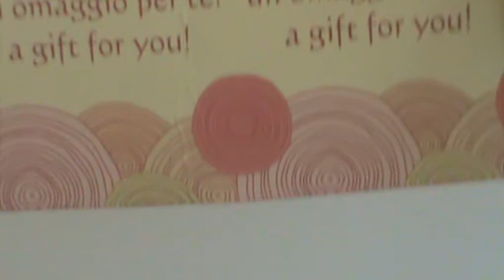acquisti cabochon artigianali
Ciao! In questo video vi mostro dei bellissimi cabochon artigianali che ho acquistato da due bravissime creative su facebook: da Elga Casgni che ha un suo gruppo su fb La Perleria - cabochon scanalati per macrame' e da Cabochonmania che ha sia il sito fb che il gruppo dove vende i cabochon. Spero vi piacciano, io ne vado matta!!!